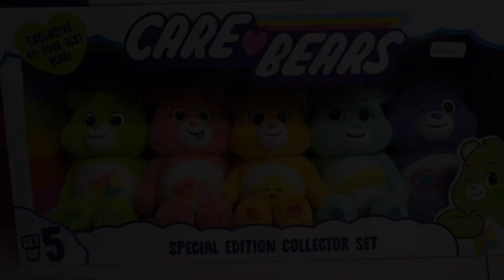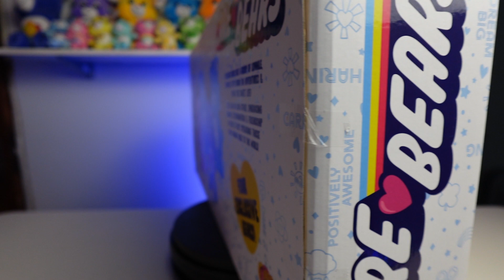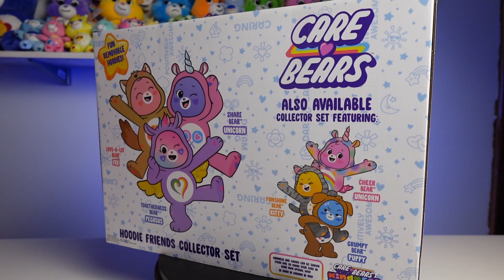Care Bears: Collector Sets: Do you have them all?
Have you ever found a care bear while thrifting, on eBay, or have a friend/ relative gift you a bear? Ever wonder if its part of a set or not? Ill be going over all the care bears collectors sets. 5 packs, hoodie friends, seasonal, and sharing new sets coming out soon. Below are links where to get your complete sets or pre order the new ones. If the links aren't below ill add them when they become a available so please come back.

Links:
5 pack
1 set- (Amazon)

2 set- (Amazon)

3 Set

Spring- Individual